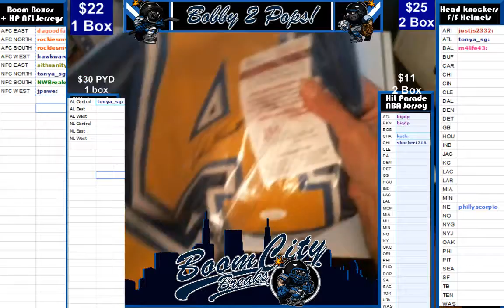7 22 17 Hit Parade NFL 1 Box Break dan fouts